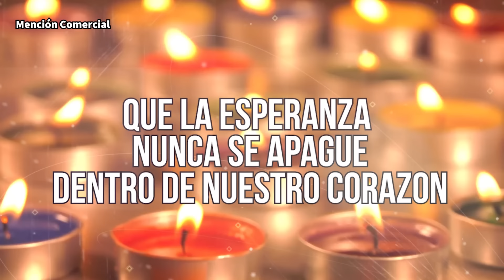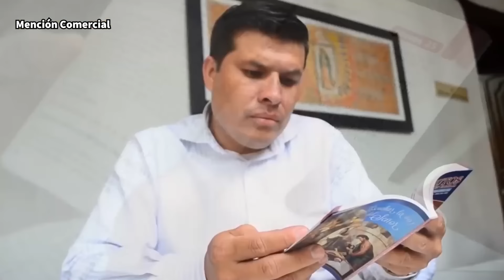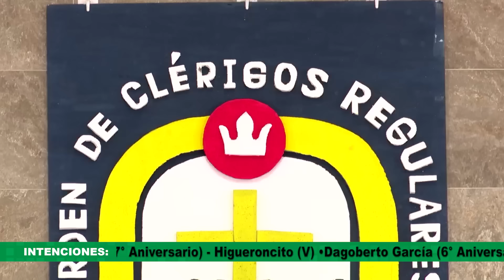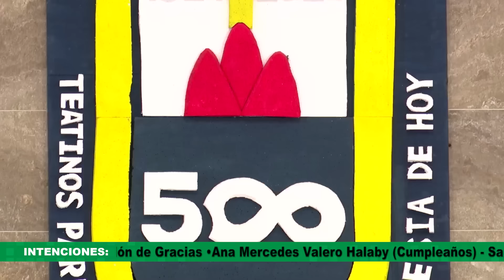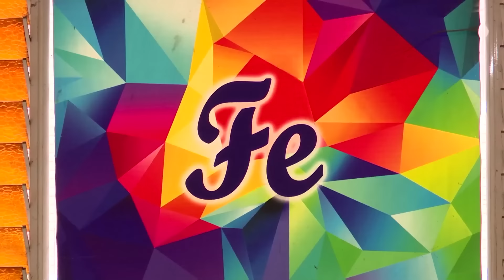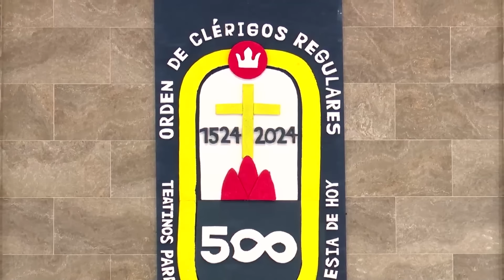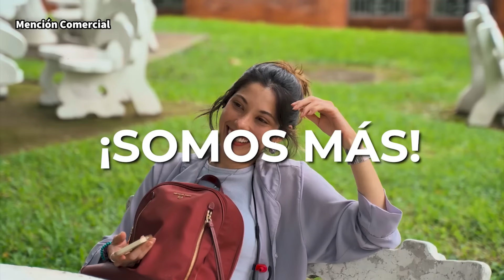EUCARISTÍA AGO 11 2024 - ARQUIDIÓCESIS DE CALI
EucaristíaDominical 📺 | Eucaristía celebrada en la Parroquia San Alberto Magno, Ubicada en el barrio Alfonso López de la ciudad de Cali. Domingo Decímo Noveno del Tiempo Ordinario, presidida por el Pbro. Jhon Alberto Vargas Ojeda, CR
, párroco de esta comunidad

🙏👉 Te invitamos a compartir tus 𝙞𝙣𝙩𝙚𝙣𝙘𝙞𝙤𝙣𝙚𝙨 en los comentarios para orar juntos por ellas como familia arquidiocesana.